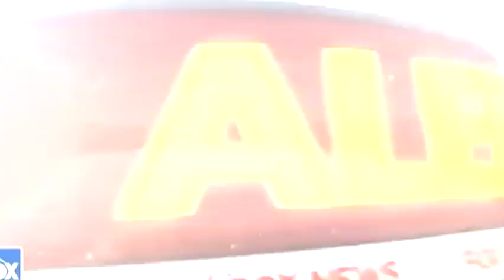OMG!!! 11 dead, 6 injured after disgruntled employee opens fire at Virginia Beach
Updating the latest news about American politics, security, society and exclusive interviews !!!